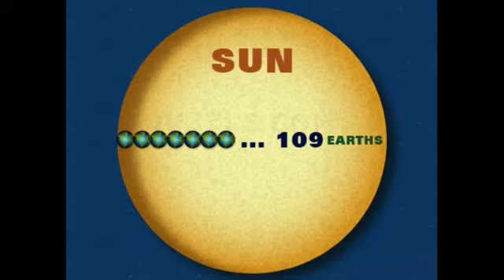आग उगलते सूरज पर क्यों जाना चाहता है भारत ?